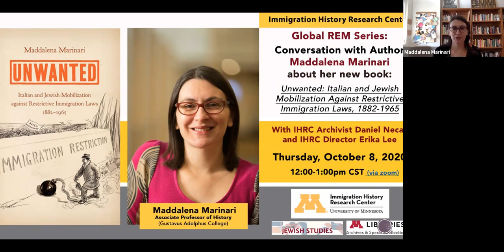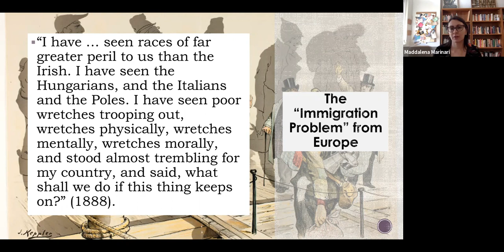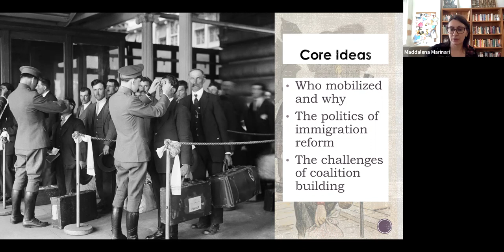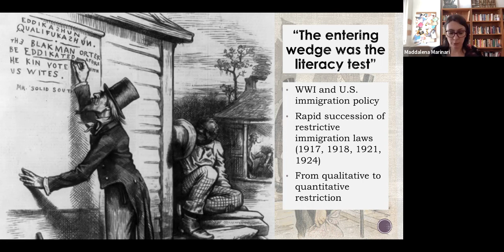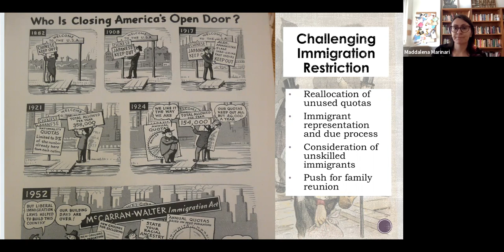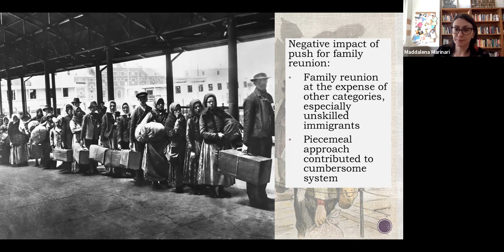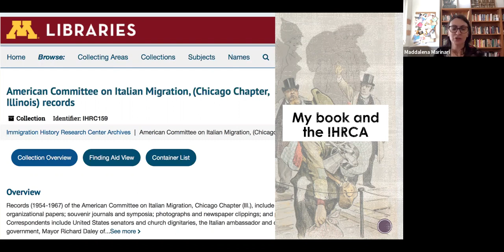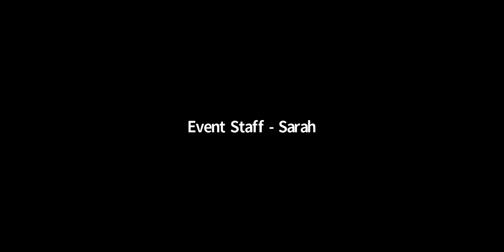Conversation with Author Maddalena Marinari About her new book: Unwanted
This recording is of a conversation with author Maddalena Marinari, associate professor of history at Gustavus Adolphus College and author of the new book, Unwanted: Italian and Jewish Mobilization Against Restrictive Immigration Laws, 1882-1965 (University of North Carolina Press, 2020). She was joined by IHRC Archives Curator Daniel Necas and IHRC Director Erika Lee.